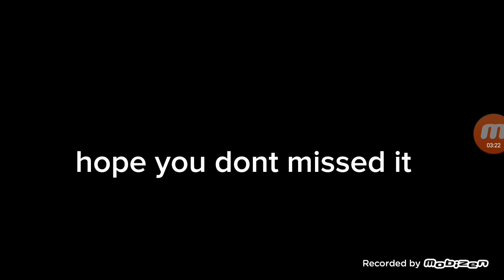Sister of hunts episode6 new season 2